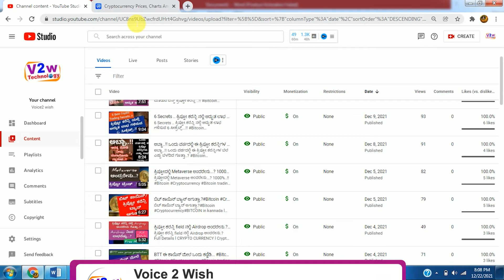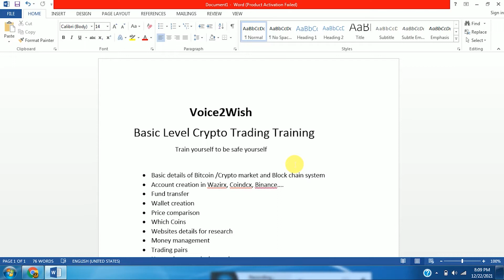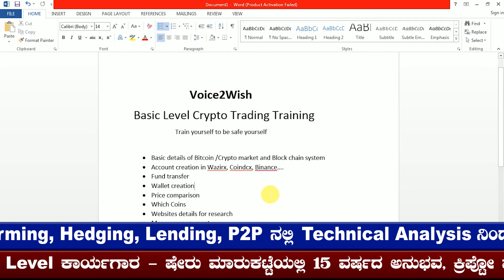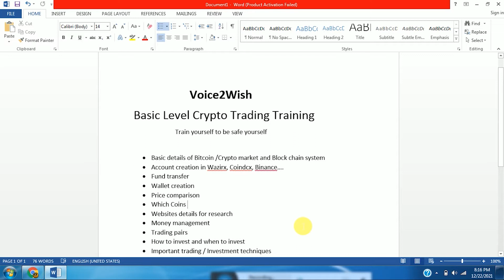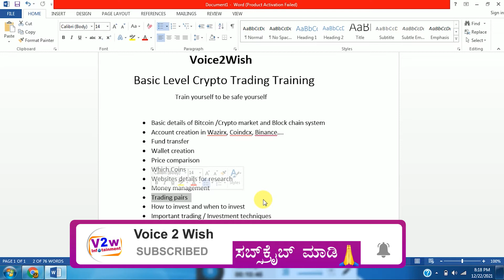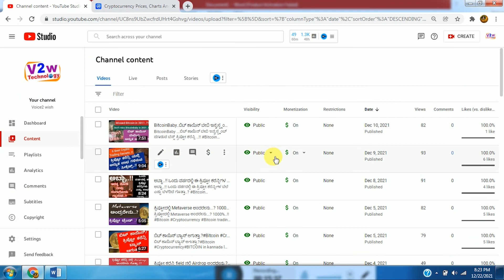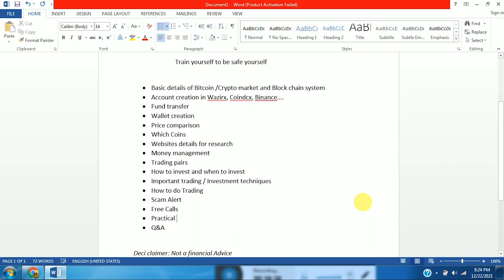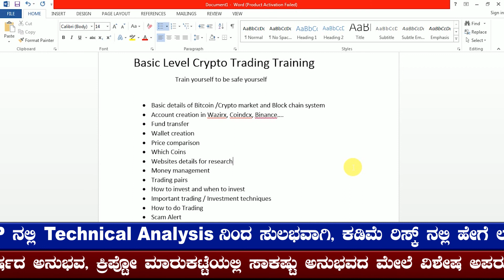ಕ್ರಿಪ್ಟೋ ಟ್ರೇಡಿಂಗ್ Basic Level ಟ್ರೈನಿಂಗ್Cryptocurrency l CryptoCurrency Training l Bitcoin Training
ಕ್ರಿಪ್ಟೋ ಟ್ರೇಡಿಂಗ್ Basic Level ಟ್ರೈನಿಂಗ್..Bitcoin Cryptocurrency l Crypto Currency Training l Bitcoin Training l Bitcoin trading l Tech in Kannada l Business Ideas l Investment Plan l BITCOIN in kannada l CRYPTO CURRENCY l

l BITCOIN in kannada l CRYPTO CURRENCY l Tech in Kannada l CRYPTO
Voice2Wish Channel is Voice for your Wish…means Voice for your needs or your expectations…. In our Voice2Wish channel you will get many kind of information’s. Like Business,Investment Trading and Information Regarding Crpto currency Which is first in Kannada ….

Crypto Training
Bitcoin Trading
BIT COIN

what is bitcoin in kannada meaning of cryptocurrency in kannada what is cryptocurrency in kannada Bitcoin trading in Kannada,Cryptocurrency,Bitcoin,Bitcoin in Kannada,